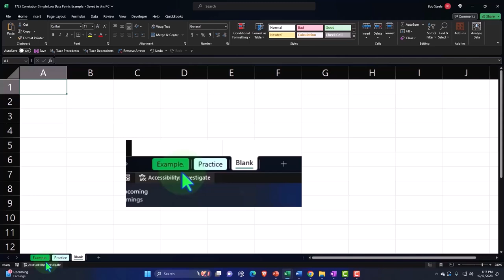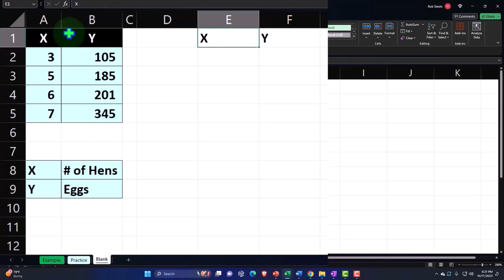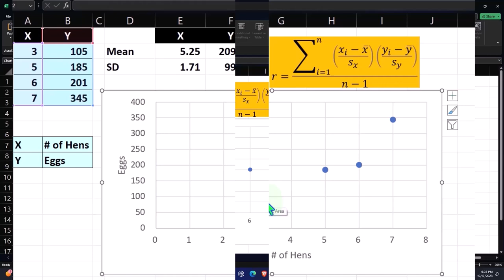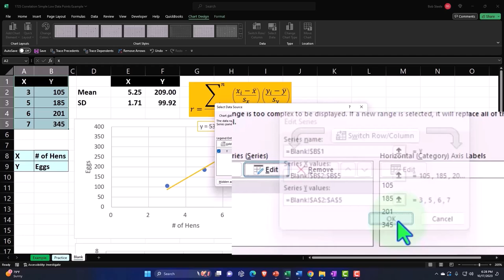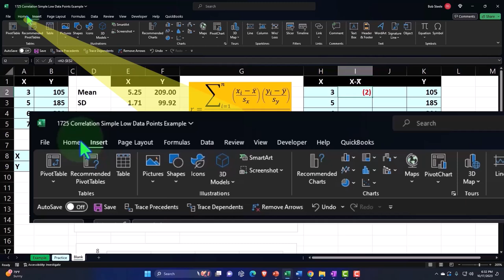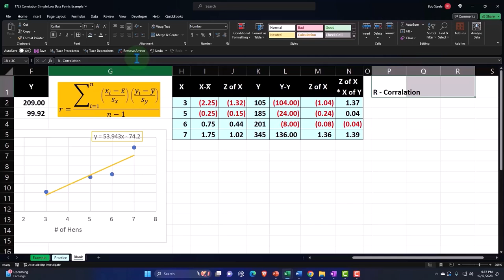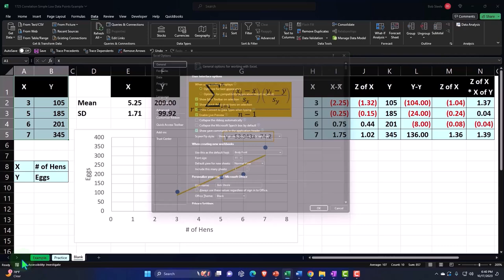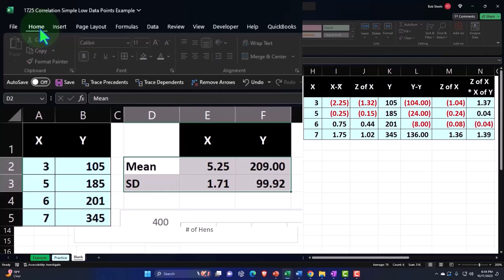Ejemplo de correlación simple de puntos de datos bajos 1725 Estadísticas y Excel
Ejemplo de correlación simple de puntos de datos bajos